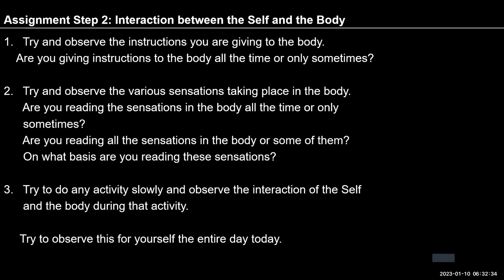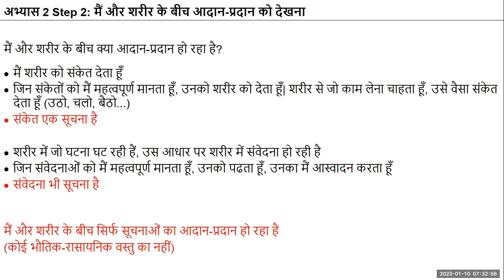Hindi D64 2023 01 10 Exercise 2 Step2 Interaction between Self and body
Hindi#uhv#NAAC#values#humanvalues

"Self-reflection
1. Try and observe the instructions you are giving to the body.
    Are you giving instructions to the body all the time or only sometimes?

2. Try and observe the various sensations taking place in the body.
      Are you reading the sensations in the body all the time or only
      sometimes?
      Are you reading all the sensations in the body or some of them?
      On what basis are you reading these sensations?
What is happening when you are neither giving instructions nor reading the sensations in the body?"